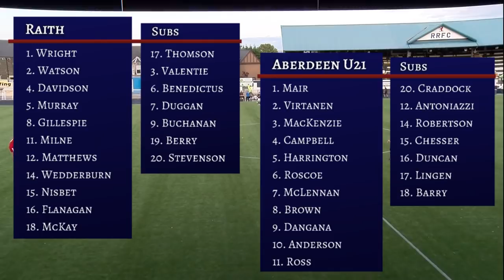Raith Rovers Vs Aberdeen Colts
Match Highlights | Irn Bru Cup | 14th August 2018